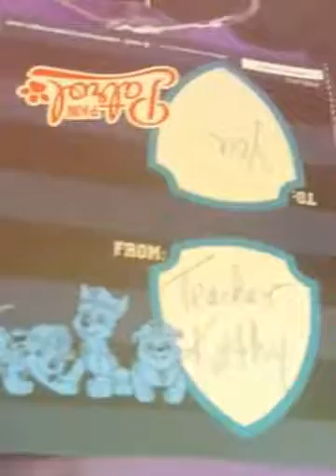My February 24th, 2017